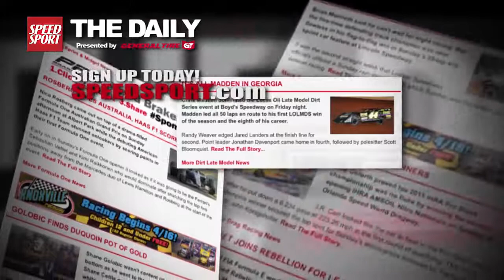Steve Arpin Speed Sport Interview